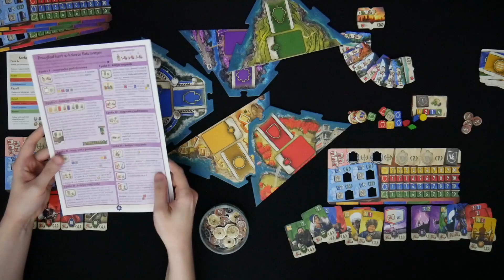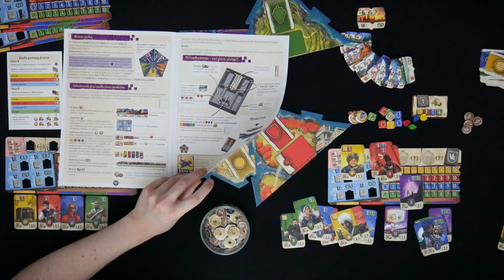Hadara #2 - Ocena i podsumowanie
Pełna rozgrywka z gry planszowej Hadara.

♦ Liczba graczy: 2-5
♦ Wiek: od 10 lat
♦ Czas trwania: 45-60 minut
♦ Wydawnictwo: Bard

UWAGA!
Pamiętaj włączyć napisy - tam wnosimy poprawki do swoich lam i błędów w rozgrywce. Jeśli jakiś upatrzysz, daj nam znać w komentarzu, ale najpierw sprawdź, czy ktoś wcześniej już tego nie zauważył! ;)